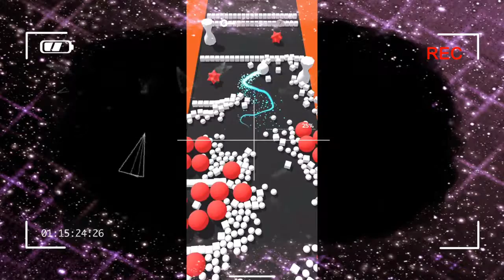Color Bump 3D / Stage 1-10 / Gameplay (BEST)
Video editor: Filmora